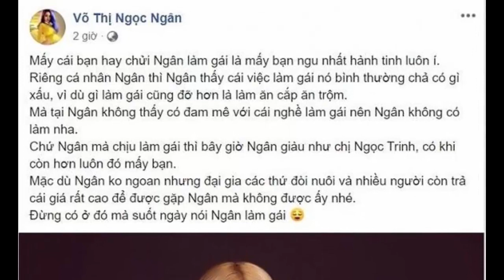Cuộc ᴄʜɪếɴ showbiz không hồi kết Bị Ngân 98 đá đểᴜ giàu có nhờ...Ngọc Trinh đáp trả “sâu cay”